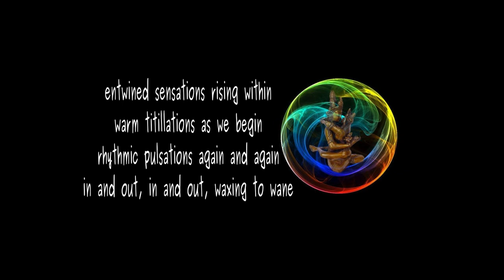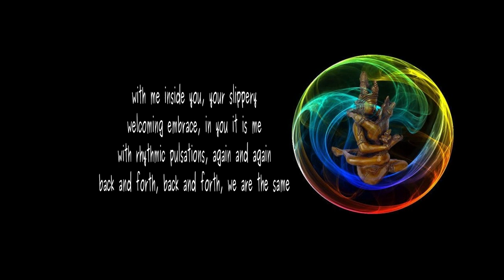To the Edge